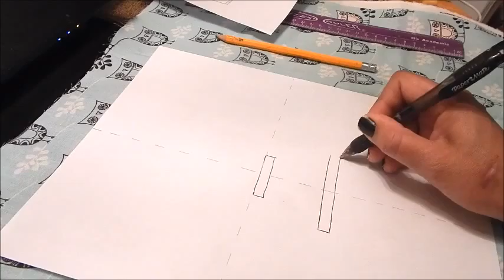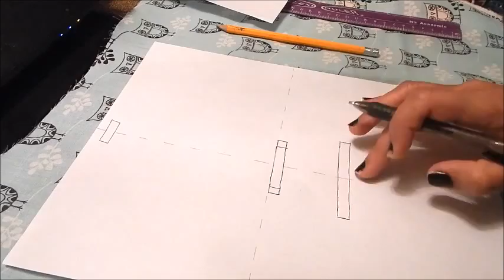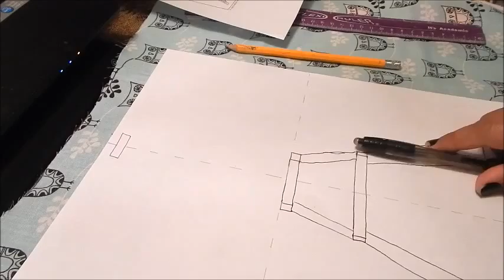Joseys Art School Episode #105 Eiffel Tower Paris Kids Drawing Lesson Art Lesson Easy to Learn